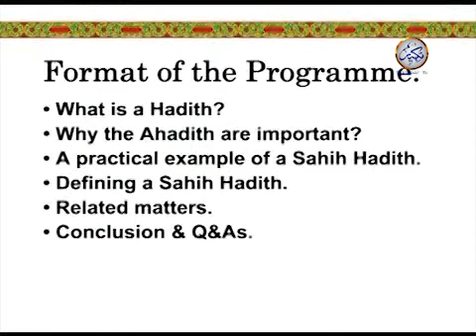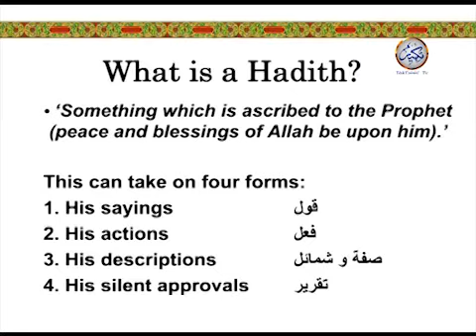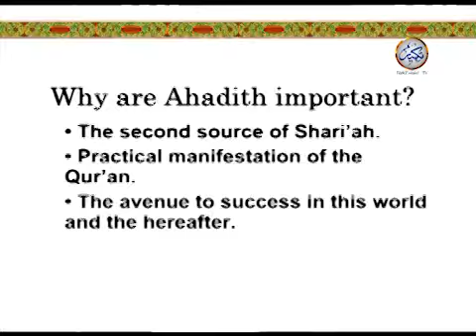Zia ul Ummah Foundation Spiritual Retreat 2012 3/20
Takbeer TV presents Zia ul Ummah Foundation Spiritual Retreat 2012.